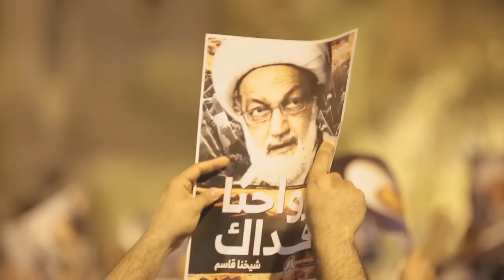مونتاج: اليوم الثالث عشر من الإعتصام المفتوح في الدراز دفاعاً عن آيه الله قاسم 2/7/2016